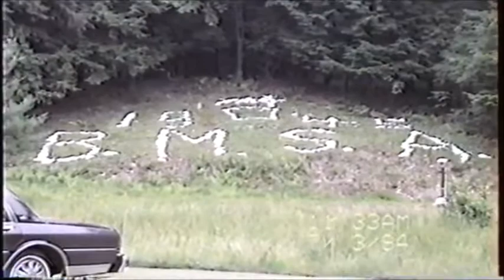Dirtball Reunion 1994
Brush Mountain Sportsman's Association
Altoona, PA